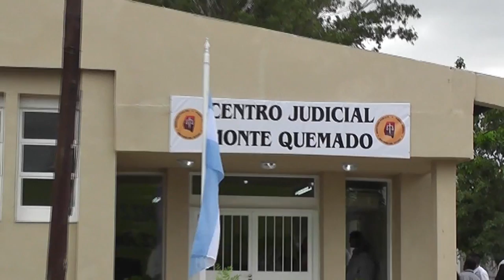Fue a buscar a su hijo a la casa de su ex esposa y ella lo apuñaló